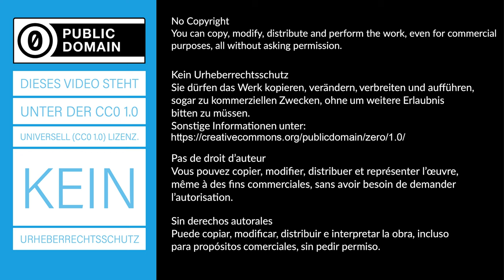Horizontalintensität des Erdmagnetfelds - Potentiometerschaltung (Variante 1) - Experiment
In einem einfachen Experiment soll die horizontalintensität des Erdmagnetfelds bestimmt werden. Um den Spulenstrom leichter einzustellen, wird eine Potentiometerschaltung verwendet. In dieser Variante des Versuchs wird bei 45° die magnetische Flussdichte der Spule der Horizontalintensität des Erdmagnetfeldes entsprechen.
► Deine Mitarbeit und deine Beiträge sind erwünscht.